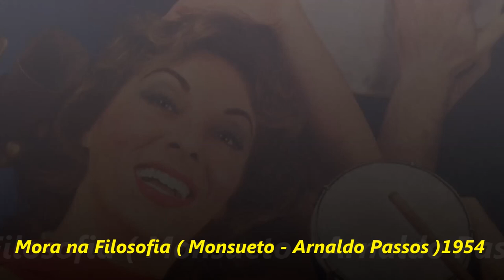Marlene --- Mora na filosofia